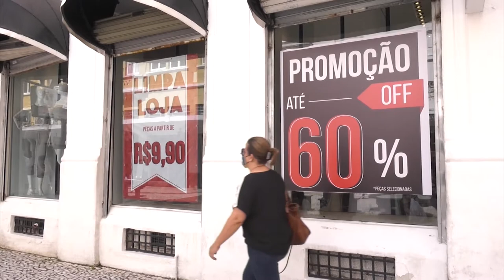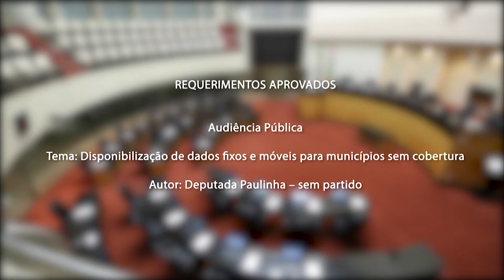É Notícia - Vai a plenário PL que prevê reunião antes de fechamento do comércio - 29/09/21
A Comissão de Economia, Ciência, Tecnologia, Minas e Energia aprovou nesta quarta-feira(29/9),  um projeto de lei, de autoria da deputada Ana Campagnolo(PSL), que impede o Estado de Santa Catarina a decretar o fechamento de estabelecimentos comerciais por decorrência da pandemia de Covid-19 sem reunião prévia com representantes dos empregadores e empregados. Na mesma reunião, foram aprovados requerimentos para realização de reunião e audiências públicas sobre diversos temas.